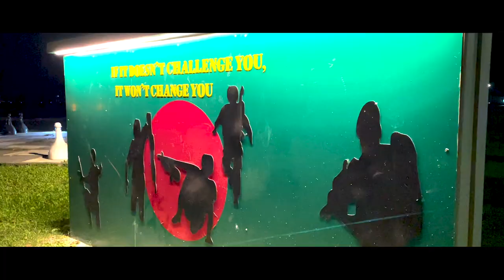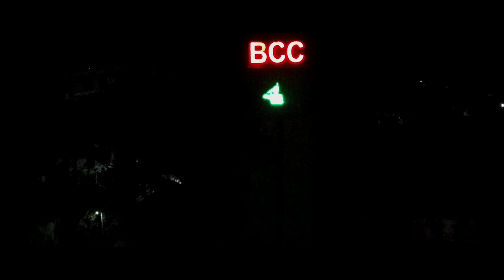Official Documentary Trailer//Barishal Cadet College//Alve Reza Sazim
Welcome to BCC. Our 2nd home.
Barishal Cadet College is a specialized residential institution aiming at educating and training young cadets as future leaders, promising professionals, and civil/ military officers endowed with knowledge, a high standard of morality, a sense of responsibility, and a spirit of patriotism. Barishal Cadet College has been performing this sacred duty profoundly since its establishment in 1981. Since the very beginning of its journey, Barishal Cadet College has been serving the nation to a large extent by producing potential leaders in various areas. Ex cadets, by dint of their merit and perseverance, have already built fabulous images for themselves in military, education, health, administration, banking, judiciary, etc. sectors. At present, crossing the national border Cadets are found all over the world with their distinct performances.
We are proud to present the trailer of the official documentary video of Barishal Cadet College. Full video is coming soon.

Regards
Authority BCC.